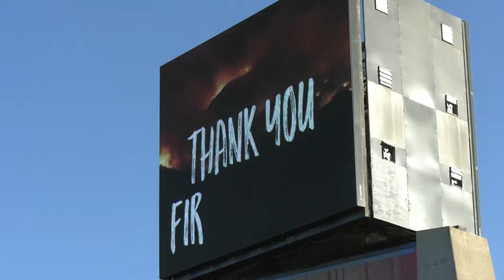Rolling Hills Casino Home to New Trailers for Camp Fire Survivors